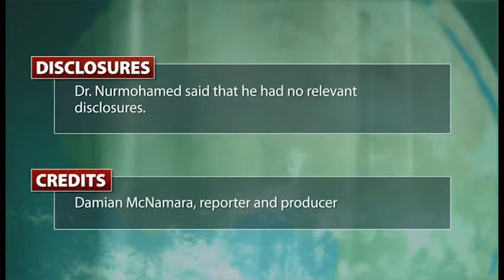Anti-TNF Treatment Tied to Reduced CV Risk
Treatment with a drug that blocked the action of tumor necrosis factor led to a significant reduction of cardiovascular events in patients with rheumatoid arthritis, compared with treatment with methotrexate or other nonbiologic disease modifying antirheumatic drugs, in a review of more than 100,000 patients treated during routine practice, according to Dr. Michael T. Nurmohamed.